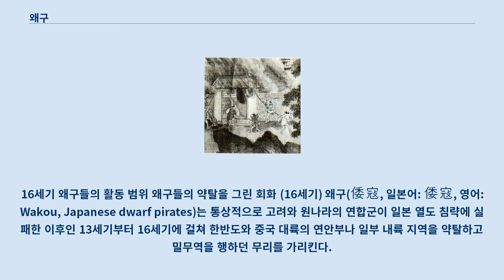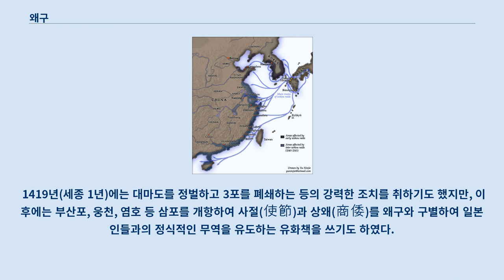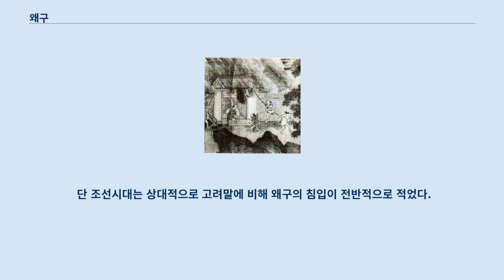왜구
일본-한국_관계
일본-중국_관계
16세기 왜구들의 활동 범위 왜구들의 약탈을 그린 회화 (16세기) 왜구(倭寇, 일본어: 倭寇, 영어: Wakou, Japanese dwarf pirates)는 통상적으로 고려와 원나라의 연합군이 일본 열도 침략에 실패한 이후인 13세기부터 16세기에 걸쳐 한반도와 중국 대륙의 연안부나 일부 내륙 지역을 약탈하고 밀무역을 행하던 무리를 가리킨다.
 그러나 그 이전에도 왜구는 존재했다는 기록이 존재한다.
 한반도와 중국 남부와의 무역으로 생계를 유지하던 대마도, 이키 섬 주민과 규슈 주민들은 고려와 원나라 침략 (1274년 및 1281년) 이후 경제기반을 잃어 생계를 위해 해적질을 시작했는데 이것이 우리가 일반적으로 부르는 왜구의 시초이다.
 이후 왜구는 거대한 밀무역 세력으로 성장하여 조직화되고 거대화 되었다.
 이는 배후에 밀무역으로 이익을 얻으려는 규슈와 시코쿠 일부 지역 영주들의 후원이 있었을 것으로 추측된다.
 초기에는 한반도와 중국 남부 해안가를 따라 단순 약탈 위주로 활동하였으나 후에 노예 매매와 밀무역 등으로 큰 이익을 남기는 등 악명을 떨쳤다.
 14세기부터 16세기에 왜구가 특히 극성을 부린 것은 당시 일본 내부적으로 가마쿠라 막부(1192~1333년)가 사실상 무너진 상태였기 때문에 중앙의 통제력이 지방에 미치지 못한 것을 시작으로 후에 들어선 무로마치 막부(1336~1573년)는 밀무역으로 인한 이익 때문에 이를 눈감아주었고, 쇼군가의 힘이 약해 지방 영주들을 제대로 통제하지 못하기도 했다.
 명나라 시대(1368~1644년)에 남방과 주변 지역을 통제하지 못하여 왜구에 의하여 자주 점령되었다.
 명나라가 멸망한 이유 가운데 하나는 왜구의 침략인 바, 이로 인해 중앙 정부의 통제가 약화되고 국가 기반은 흔들렸다.
 하지만 무로마치 막부 후에 전국시대를 통일한 도요토미 히데요시부터는 지방 영주들을 통제하여 왜구가 거의 근절되었다.
 이 때 왜구가 감소한 주된 이유 중 하나는 막부의 적극적인 왜구 근절 노력도 있었지만 동남아시아를 통해서 유입된 서양세력과의 무역을 통해 더 많은 이익을 규슈 영주와 막부가 누릴 수 있었기 때문이기도 하다.
 한반도 해역에서의 이들의 활동 시기는 고려 말기에서 조선 전기에 이르는 사이에 가장 심하였고, 고려 멸망의 한 요인이 되었다.
 삼국 시대에도 왜구가 신라를 침입했다고 하는데 이 때 침입한 왜구는 가야와 왜의 연합군으로서 우리가 흔히 말하는 왜구와는 성격이 다른 왜국에서 정식 파견한 정규군이다.
 반대로 일본에서는 신라구에 대한 기록이 있기는 하나, 확인된 바는 없다.
 주된 약탈물은 식량이었으며 지방에서 조세를 거두어 한성으로 올라가는 공선 등이 피해를 가장 많이 입었다.
 그 규모는 100척에서 500척까지 이르는 선단을 이루어 연안 마을을 습격하는 형태였으나 때로는 내륙 깊숙이 들어오기도 하였다.
 1223년부터 1392년까지 169년간 총 529회의 침입이 있었고, 조선왕조실록에도 왜구침구 기사가 312건이 나온다.
 이 때문에 현재에도 대한민국, 조선민주주의인민공화국 그리고 중국과 타이완(대만)을 비롯한 중화권에선 현재까지도 왜구라는 명칭은 일본인들을 비하하거나 폄하하는 대표적인 멸칭 중 하나이다.
 4세기 말에 백제, 가야와 연합한 왜(倭)가 신라를 공격하여 금성(경주)을 공격했다.
 광개토태왕이 400년 신라의 구원 요청을 받고 신라에 쳐들어온 왜를 쫓아내 최종적으로는 왜구를 물리쳤다.
 고구려는 낙동강 하류의 동쪽 지역인 종발성에 신라인을 관리자로 배치하고 성을 지키게 하여 제후국인 신라로 하여금 더는 왜(倭)가 발호하지 않게 조치하였다.
 이 부분의 본문은 전기 왜구입니다.
 고려 시대에도 왜구는 바닷길을 이동 경로로 하여 주변 지역을 침탈하였다.
 기록에는 왜구의 침입은 1223년(고종 10년) 5월에 왜구가 김해 지...